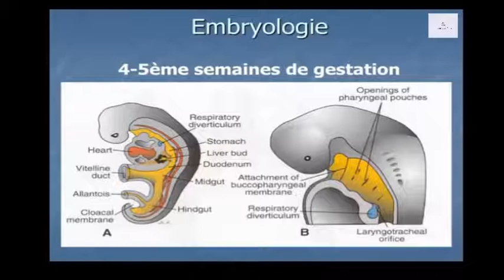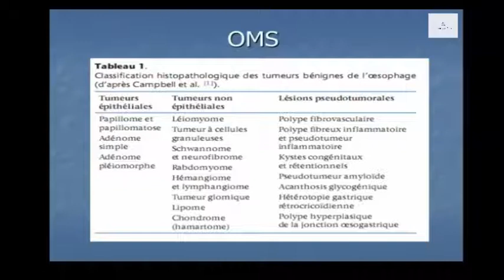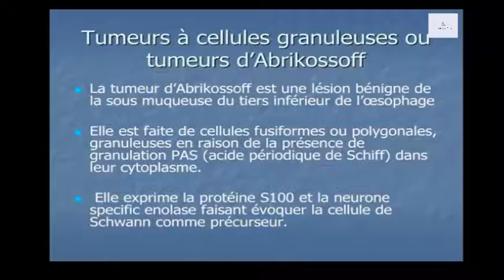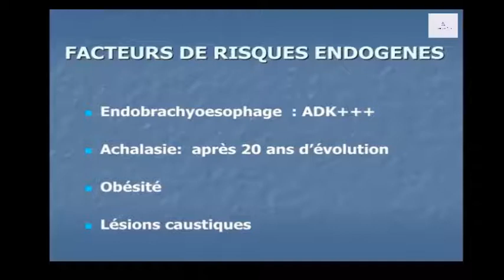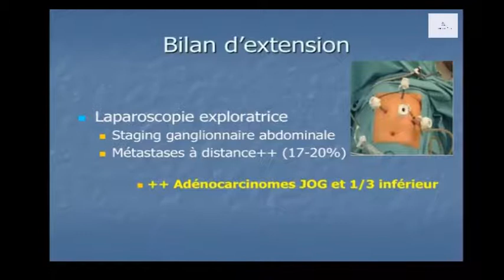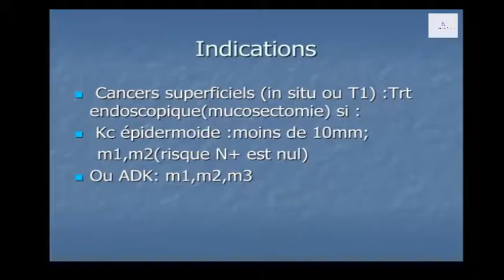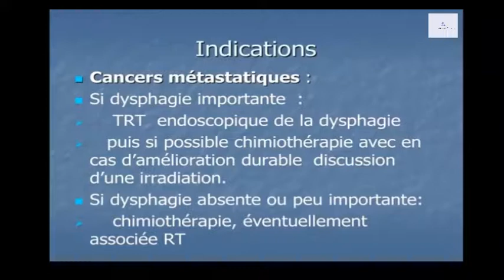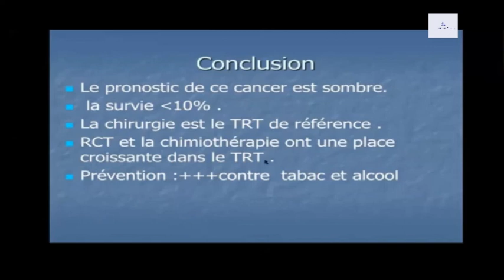Tumeurs de l’œsophage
cours de médecine générale
cours de 4ème année de médecine
Le problème clinique des tumeurs de l’oesophage est dominé par les cancers. Les
tumeurs bénignes représentent moins de 1 % des tumeurs de l’oesophage et sont le plus
souvent asymptomatiques. La prise en charge est centrée sur le problème du diagnostic
différentiel avec les tumeurs cancéreuses. Les tumeurs cancéreuses de l’oesophage sont
très majoritairement des tumeurs cancéreuses primitives de la muqueuse
oesophagienne soit malpighienne (épidermoïde) soit glandulaire (adénocarcinome).
Tumeurs et affections non cancéreuses de l'œsophage
La tumeur non cancéreuse (bénigne) de l’œsophage est une masse qui ne se propage pas à d'autres parties du corps (pas de métastases). L’affection non cancéreuse de l’œsophage est un changement subi par les cellules de l’œsophage, mais ce n’est pas un cancer. Les tumeurs et affections non cancéreuses ne mettent habituellement pas la vie en danger.

Léiomyome
Le léiomyome est le type le plus fréquent de tumeur non cancéreuse détectée dans l’œsophage. Il prend naissance dans les cellules des muscles lisses et on l’observe généralement dans les deux-tiers inférieurs de l'œsophage. C’est une tumeur bénigne qui se développe lentement, mais il arrive qu’elle devienne cancéreuse.

Le symptôme le plus courant du léiomyome est la difficulté à avaler. On le diagnostique habituellement par endoscopie digestive haute.

On pratique une chirurgie pour enlever le léiomyome s’il cause des symptômes. Il n’est pas habituel pour un léiomyome de réapparaître (récidiver) une fois qu’on l’a traité.

Replis et anneaux œsophagiens
Les replis et anneaux œsophagiens sont l’affection non cancéreuse de l’œsophage la plus fréquente. Ils n’évoluent habituellement pas en cancer.

Les replis œsophagiens sont des membranes fines qui se forment d’un côté à l’autre de l’œsophage. Ils sont faits de couches de tissu de la muqueuse et de la sous-muqueuse. Les replis peuvent apparaître n'importe où dans l'œsophage, mais ils le font habituellement dans la partie supérieure. Le risque d’avoir des replis œsophagiens est élevé pour les personnes atteintes du syndrome de Plummer-Vinson.

Les anneaux œsophagiens sont des cercles de tissu qui peuvent faire rétrécir l’œsophage. Ils sont formés par la muqueuse, la sous-muqueuse et le muscle. Les anneaux œsophagiens peuvent apparaître n'importe où dans l'œsophage, mais ils le font habituellement dans la partie inférieure. Il arrive parfois que plus d’un anneau se forme.

En général, les replis et anneaux œsophagiens ne causent pas de symptômes. Lorsqu’ils le font, la plainte la plus fréquente est la difficulté à avaler.

Les examens pratiqués pour diagnostiquer les replis et anneaux sont entre autres le transit œso-gastro-duodénal et l’endoscopie digestive haute.

Les replis et anneaux œsophagiens n’ont habituellement pas besoin d’être traités, sauf s’ils causent des symptômes. Il arrive que les médecins étirent l’œsophage (dilatation œsophagienne). On fait la dilatation œsophagienne à l’aide d’un endoscope. Le médecin fait glisser un dilatateur dans la gorge pour étirer la partie étroite de l’œsophage. Il existe différents types de dilatateurs. Certains sont des tubes flexibles. Le médecin peut se servir d’une série de tubes de plus en plus gros pour ouvrir l’œsophage. D’autres types de dilatateurs ont recours à un ballonnet pour ouvrir l’œsophage. Dans de rares cas, on pratique une chirurgie pour enlever les replis et anneaux œsophagiens.